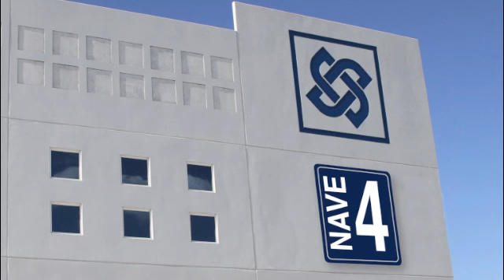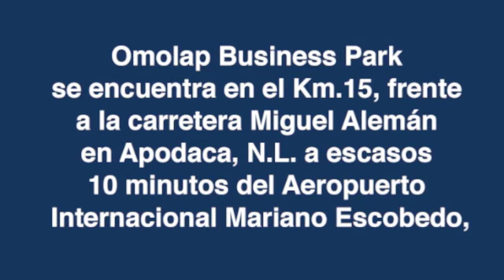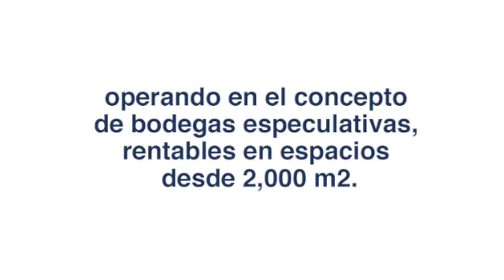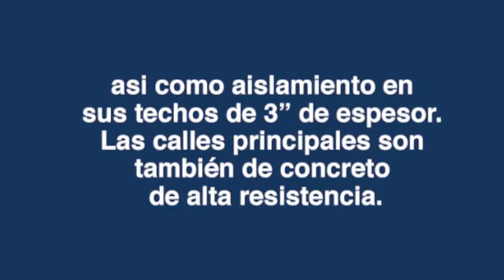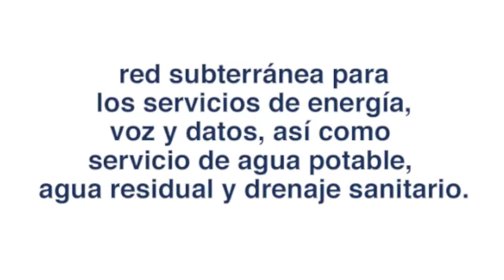Omolap 6 minutos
1.- Omolap Business Park se encuentra en el Km.15, frente a la carretera Miguel Alemán en Apodaca, N.L. a escasos 10 minutos del Aeropuerto Internaciónal Mariano Escobedo,
su estratégica ubicación ayuda a las empresas establecidas en sus bodegas, a aprovechar su conexión con los puentes fronterizos de Nuevo León y Tamaulipas.

2.- Omolap Business Park cuenta con 77,600 M2. techados, distribuidos en seis Naves Industriales operando en el concepto de bodegas especulativas, rentables en espacios desde 2,000 m2.

3 las Naves que ofrece en renta Omolap Business Park están construidas con materiales de alta calidad, concreto de alta resistencia en pisos y muros de concreto precolado, asi como aisalmiento en sus techos de 3” de espesor. Las calles principales son tambien de concreto de alta resistencia.

4.-  El Parque Industrial Omolap cuenta con amplio espacio de estacionamiento y maniobrabilidad para vehículos de carga, autos de empleados y visitas, caseta de vigilancia de entradas y salidas, red subterránea para los servicios de energía, voz y datos, así como servicio de agua potable, agua residual y drenaje sanitario.